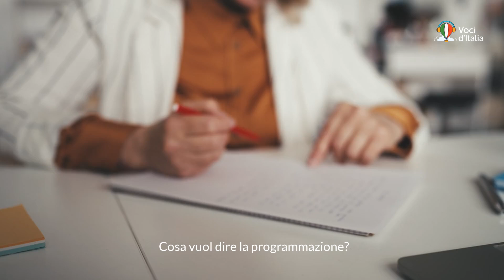La scuola dell'Infanzia in Italia - Podcast per imparare l'italiano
In questa puntata parliamo di: scuola dell'infanzia in Italia, la scuola per bambini da zero a sei anni. Incontriamo la maestra Anna e la maestra Cinzia
⮟⮟⮟⮟Scarica la trascrizione ⮟⮟⮟⮟